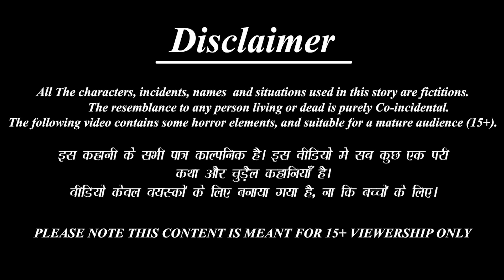रोटी पिज़्ज़ा वाली की सफलता | Roti Pizza Wali | Hindi Kahani | Moral Stories | Stories in Hindi